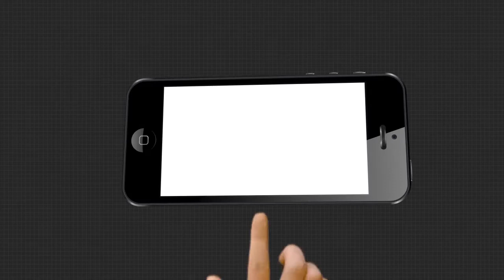ପିପିଲି ଜଗନ୍ନାଥ ମନ୍ଦିରର ରଥ ଡାହୁକଙ୍କ ସହ ସ୍ୱତନ୍ତ୍ର ସାକ୍ଷାତକାର.....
ପିପିଲି ଜଗନ୍ନାଥ ମନ୍ଦିରର ରଥ ଡାହୁକଙ୍କ ସହ ସ୍ୱତନ୍ତ୍ର ସାକ୍ଷାତକାର । ଶୁଣନ୍ତୁ ସୁପ୍ରିମକୋର୍ଟଙ୍କ ନିଷ୍ପତ୍ତିକୁ କେତେ ଦୂର ଗ୍ରହଣ କରୁଛନ୍ତି ମନ୍ଦିର କମିଟି ସଦଶ୍ୟ.